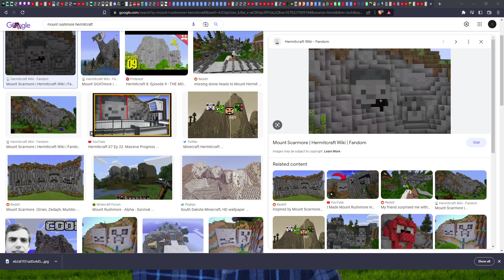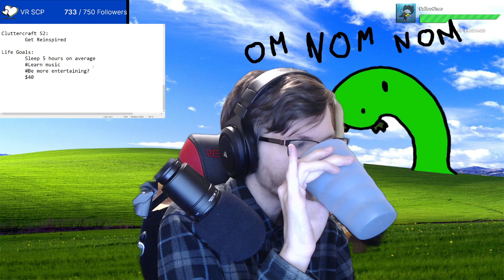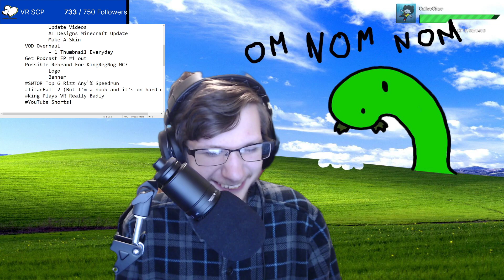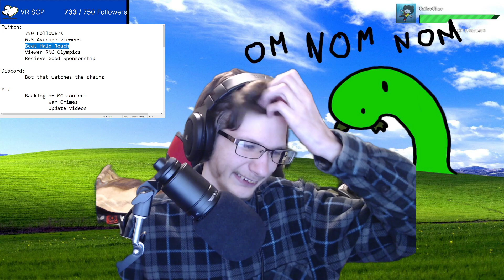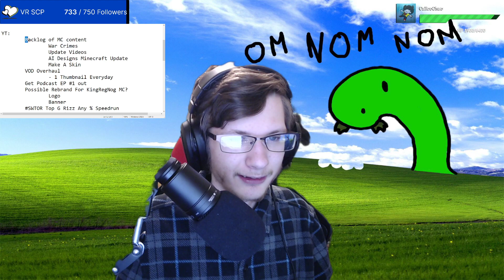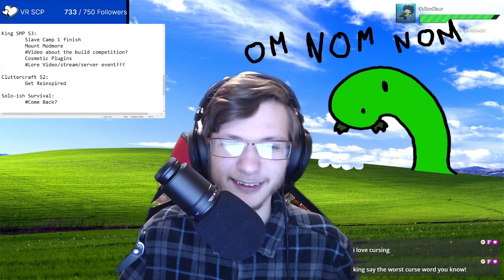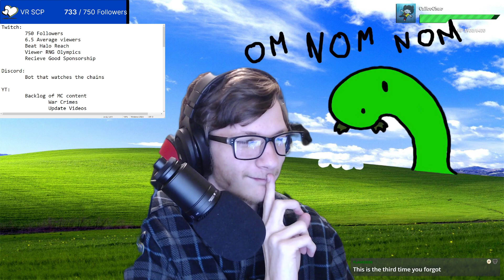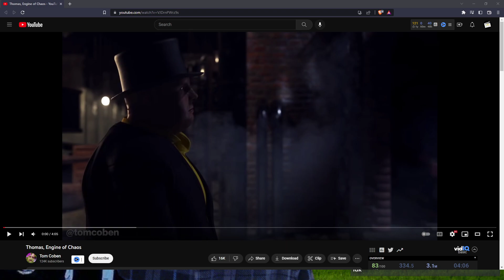Setting Goals & Getting Cursed [PT. 1]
In todays stream I set some goals for the month of March and then start getting very cursed and everything goes downhill from there.

All of this was streamed on my Twitch channel, if you want to participate in playing live you can do so by following or coming on at 6:30PM EST on any weekday.

This is Stream CCCLI [351] PT. 1 03/08/2023

Chapters:
Intro: 0:00:00
Setting Goals: 0:04:11
Cursed Time: 2:24:36